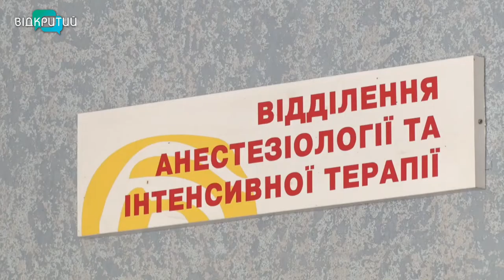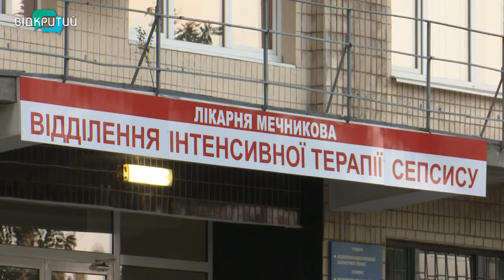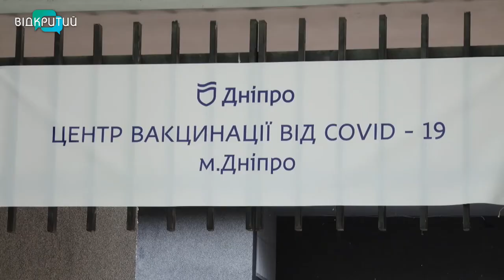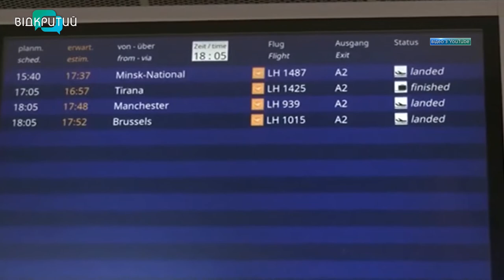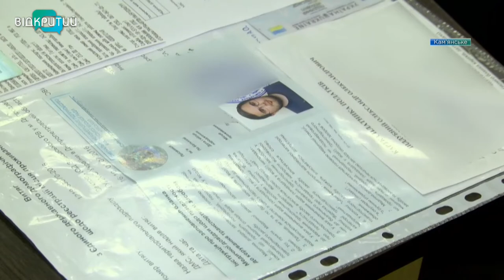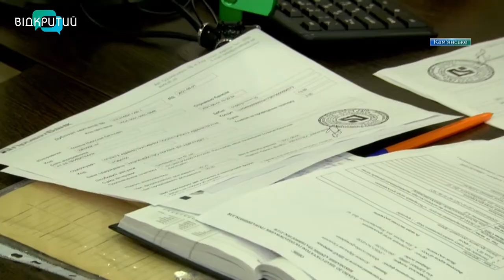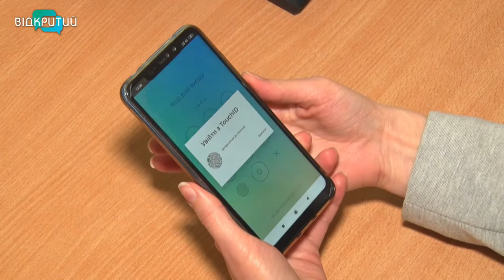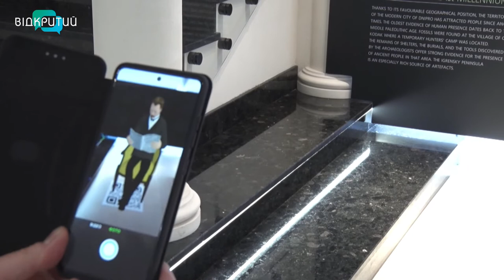Новини OPEN NEWS від 7 червня 2021 року 20:15